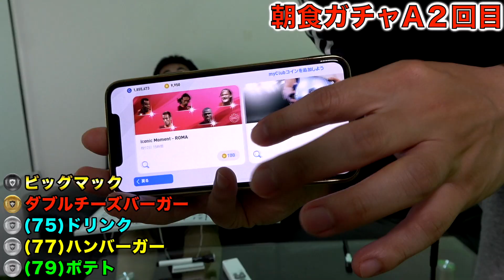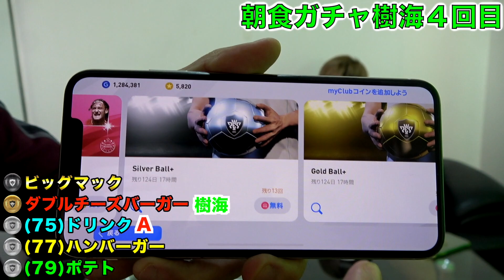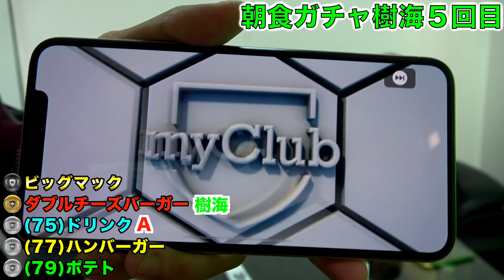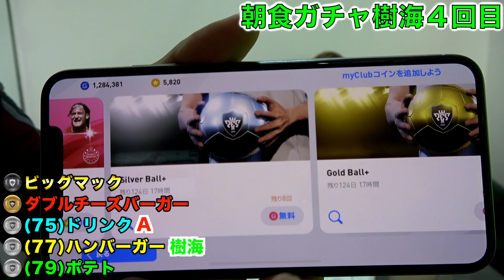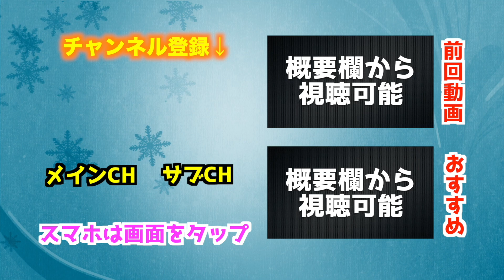【ウイイレガチャ】で獲得したマックの商品で２４時間生活してみた！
「ウイイレガチャとマックの夢のコラボレーションが実現しました！」

ファンレターはこちら
〒107-6228
AJ UNITED　宛

コメント欄のルール